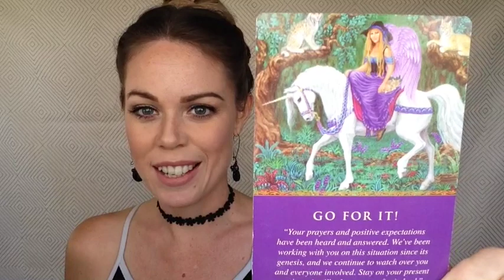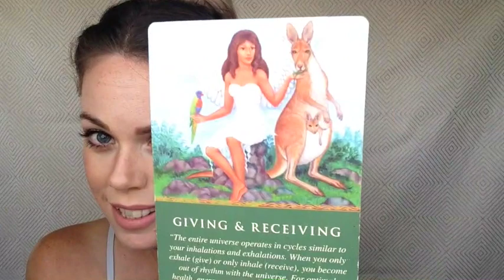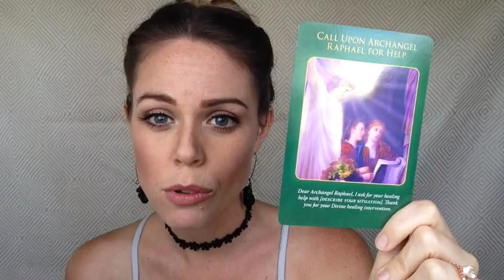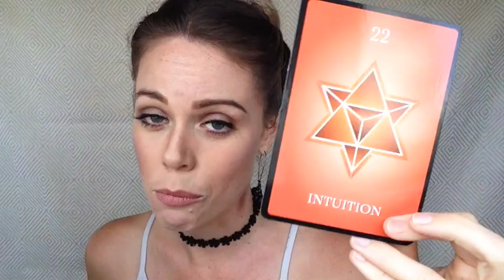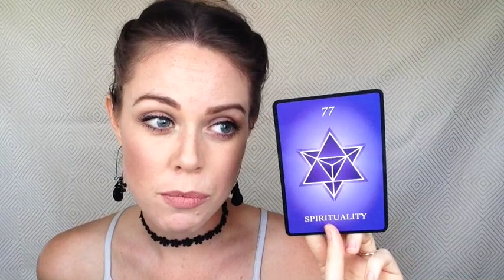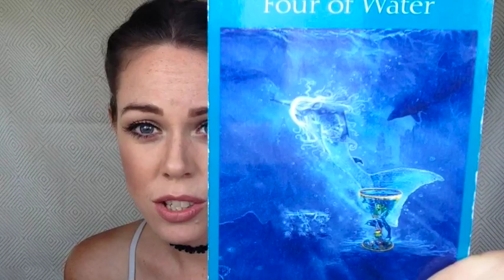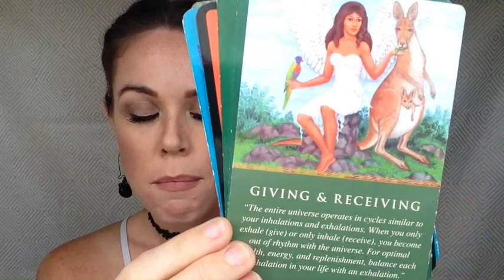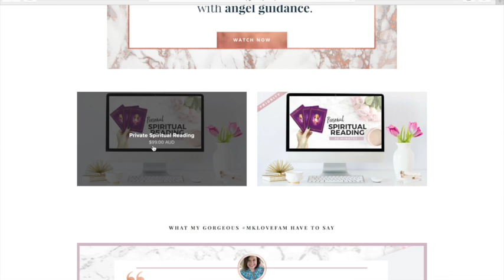FULL MOON IN TAURUS NOVEMBER 4 2017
The full moon in Taurus on November 3rd/4th has brought up energies surrounding your a situation that you need to take action on. Be sure to check out this general reading and I look forward to hear what comes up in your subconscious at the end of the reading.  Enjoy xx

If you're struggling to find clarity on a situation and would love some angel guidance, book yourself a reading.

DOWNLOAD MY SELF LOVE STARTER KIT